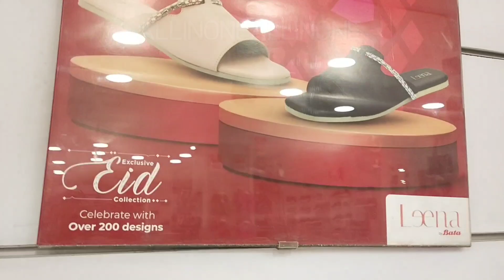bata eid shoes 2022 💕 slippers, chappals, sandals, bags, April 30, 2022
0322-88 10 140